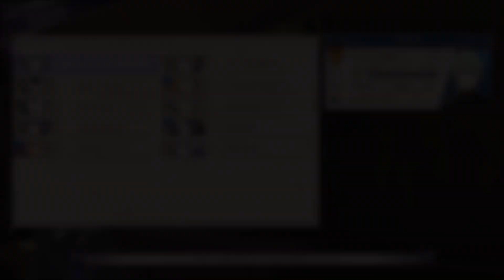ファイアーエムブレム風花雪月実況なしプレイ２２（風化雪月/ストーリー）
ファイアーエムブレム風花雪月(fe風花雪月)の実況なしのプレイ動画です。
スイッチ版（switch）。
ストーリーを中心にまとめた第22弾です。
また、帝国ルートの第5弾です。

let's enjoy fire emblem three houses gameplay!